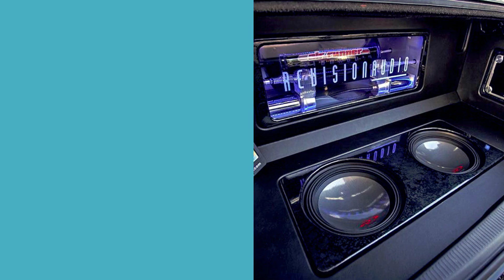Car Audio in Calabasas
When it comes to car audio services, nothing can replace expertise! During all these years of experience on the custom auto market, we have developed the best and most reliable car audio services as we have grown to be one of the leading providers of  Audio Car solutions in the City. Today, our range of car audio services incorporates the following and many other more: Speaker Replacement, Design Consultation, Custom fabrication, Audio System Installation, Radio Replacement, Audio Car System tuning.
We’ll install or replace your new or old car audio system, even if you purchased them somewhere else. You can trust your car or truck to us for professional installation and a lifetime workmanship warranty. We install all car electronics including head units, speakers, subwoofers, amplifiers, remote starts, car alarms, satellite radio, and navigation.
We want you to enjoy your ride with the companion of great music and sound. Our job isn’t done until you are satisfied with our work!

car audio near me in Calabasas
car audio installation in Calabasas
car audio installation near me in Calabasas
car audio repair in Calabasas
car stereo installation near me in Calabasas
car stereo near me in Calabasas
car radio installation near me in Calabasas
vinyl car wrap cost  in Calabasas
vinyl wrap car cost in Calabasas
auto vinyl wrap in Calabasas
car wrap in Calabasas
vinyl wrap near me in Calabasas
vinyl wrap car near me in Calabasas
ceramic pro in Calabasas
ceramic pro coating in Calabasas
ceramic pro 9h in Calabasas
ceramic coating in Calabasas
ceramic coating a car in Calabasas
ceramic coating car in Calabasas
ceramic coating for cars in Calabasas
ceramic coating on cars in Calabasas
ceramic coating near me in Calabasas
ceramic coating cost in Calabasas
ceramic coating paint in Calabasas
ceramic coating spray in Calabasas
ceramic coating for cars near me in Calabasas
ceramic coating auto in Calabasas
ceramic coating wheels in Calabasas
ceramic coating for wheels in Calabasas
ceramic coating price in Calabasas
ceramic coating 9h in Calabasas
9h ceramic coating in Calabasas
ceramic coating for cars cost in Calabasas
ceramic coating for vehicles in Calabasas
ceramic coating vehicle in Calabasas
places that install car stereos near me in Calabasas
best place to get car stereo installed in Calabasas
car audio specialists near me in Calabasas
custom auto body shops near me in Calabasas
car customization shops in Calabasas
custom car shop in Calabasas
car customization shop near me in Calabasas
auto custom shop in Calabasas
custom auto shop in Calabasas
custom auto shop near me in Calabasas
custom car builder in Calabasas
custom body shop near me in Calabasas
custom auto paint shops near me in Calabasas
car wrap cost near me in Calabasas
auto paint protection film in Calabasas
auto paint protection in Calabasas
auto paint protection near me in Calabasas
auto paint protection coating in Calabasas
auto paint protection spray in Calabasas
paint protection film in Calabasas
paint protection film near me in Calabasas
best ceramic coat car paint protection in Calabasas
paint protection film cost in Calabasas